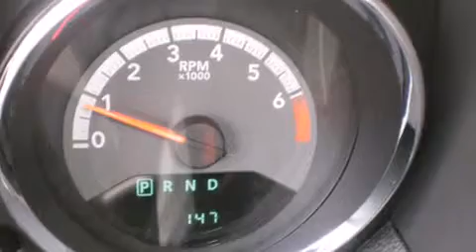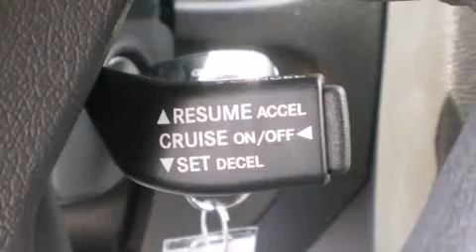2012 Dodge Caliber SXT Plus in Perry, GA 31069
Jeff Smith Chrysler Dodge Jeep
100 Iffie Road
in Perry, GA 31069

Climb inside the 2012 Dodge Caliber. This 4 door, 5 passenger hatchback leads among competitors in its segment. Smooth gearshifts are achieved thanks to the 2 liter 4 cylinder engine, and for added security, dynamic Stability Control supplements the drivetrain. A wealth of standard features means that you no longer have to sacrifice. Such as remote keyless entry, delay-off headlights, 1-touch window functionality, an automatic dimming rear-view mirror, air conditioning, tilt steering wheel, cruise control, and power windows. Storage solutions are integrated throughout the interior, demonstrating thoughtful attention to detail Dodge also prioritized safety and security with features such as: dual front impact airbags with occupant sensing airbag, head curtain airbags, traction control, brake assist, anti-whiplash front head restraints, ignition disabling, and 4 wheel disc brakes with ABS. Our sales reps are extremely helpful & knowledgeable. They'll work with you to find the right vehicle at a price you can afford. Stop by our dealership or give us a call for more information.